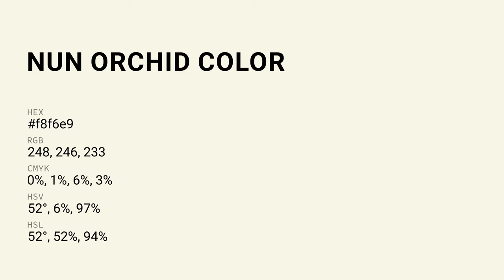Nun Orchid color f8f6e9 hex Cool Yellow color f8f6e9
What color is Nun Orchid ? f8f6e9 hex, Cool Yellow color f8f6e9

Hex f8f6e9 Color Code is also known as Nun Orchid color